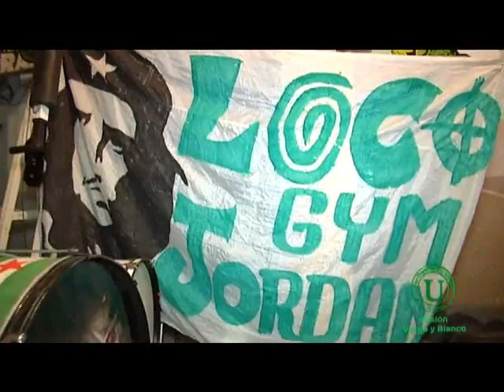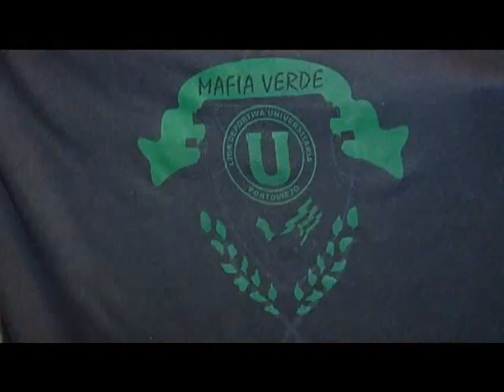Pasión Verde & Blanco | Capítulo 24 | Programa Oficial de Liga de Portoviejo 2013 | LDUP.tv